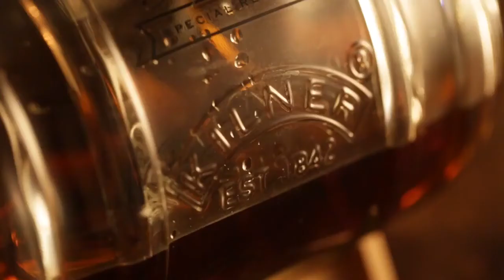PinchofJoy.ru / Подставка для диспенсера круглая / KILNER